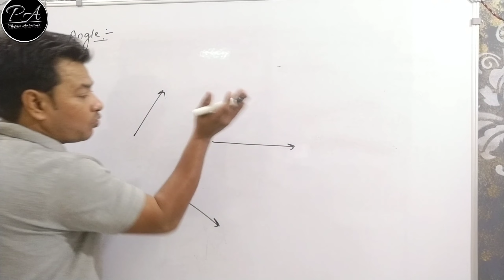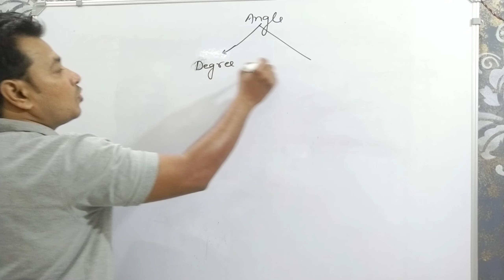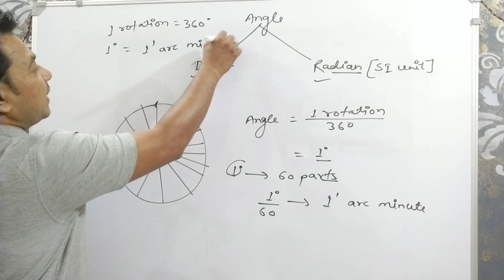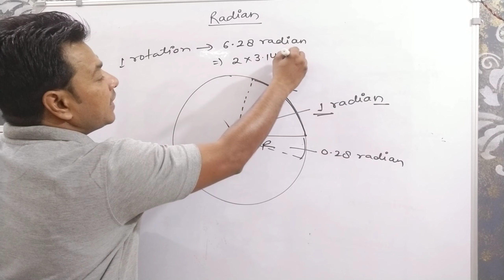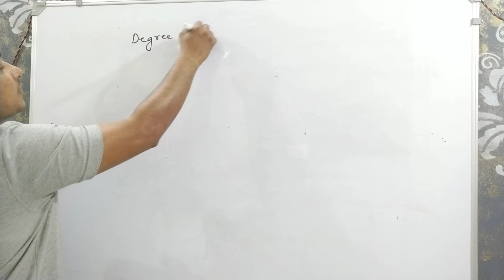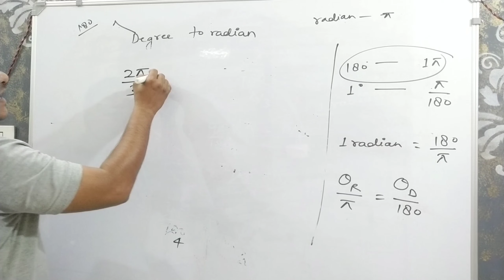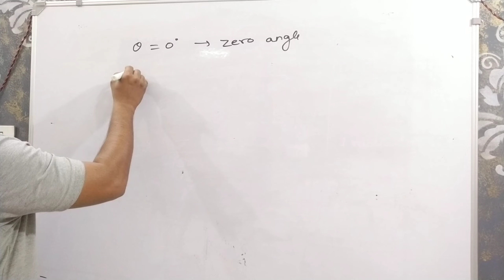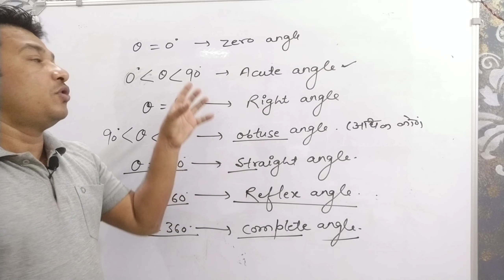What is an angle?| Angle kya hota hai?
why circle is of 360°
why pi is equal to 180 degree
pi ki value 180° kyo hoti hai?